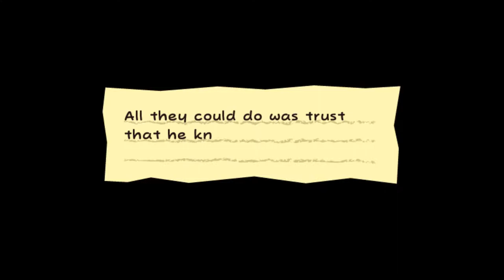The Most Expensive Toilet Paper || Super Paper Isaiah || Episode 15